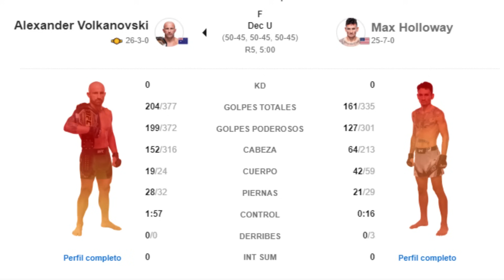SUBESTIMAN A ALEXANDER VOLKANOVSKI VS ILIA TOPURIA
Muchas dan por perdido al mejor peso pluma actualmente de la UFC como es Alexander Volkanosvki vs Ilia Topuria